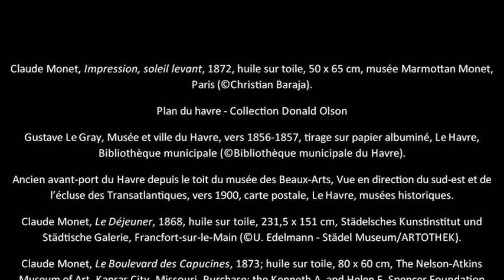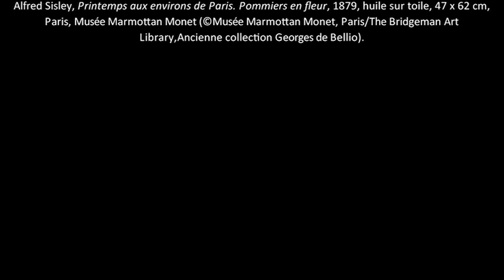Avant-Première : Impression Soleil Levant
A l'occasion de l'exposition "Impression Soleil levant, L'histoire vraie du chef-d'oeuvre de Claude Monet" au musée Marmottan-Monet, Guy Boyer reçoit Dominique Lobstein, co-commissaire de l'exposition pour lever le voile sur ce célèbre tableau qui a donné son nom à l'impressionnisme.